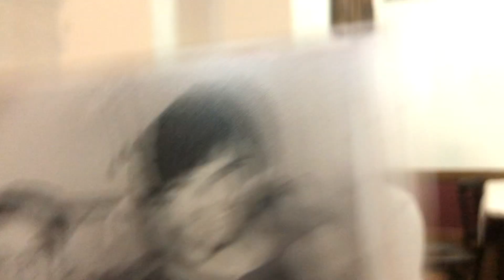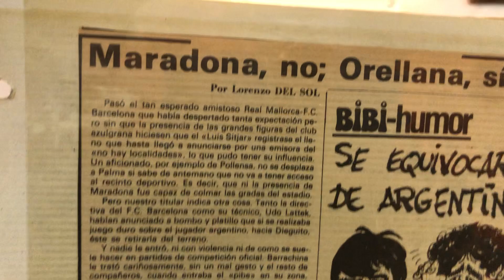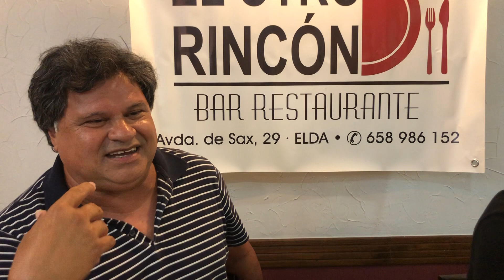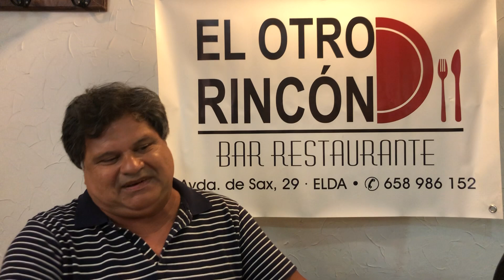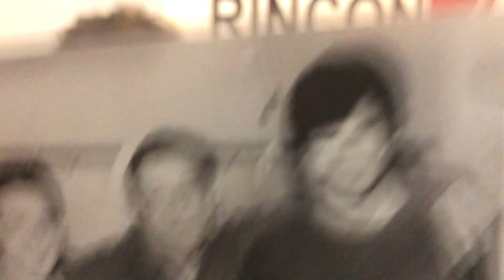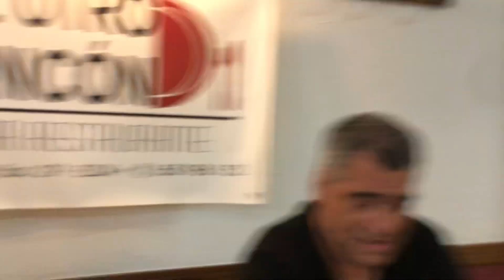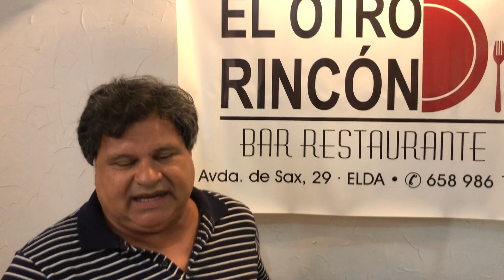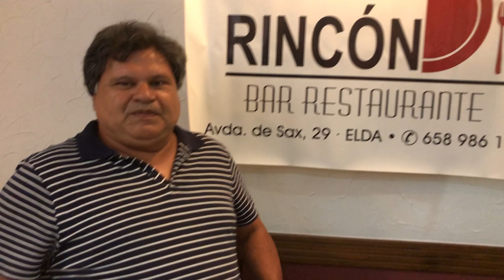DEPORTIVO: La otra tertulia en El Otro Rincón.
Con: Roberto Pedro Orellana, Francis García Romero y José García Cuadrado.
No os la perdáis!